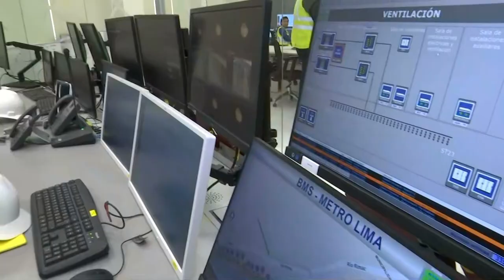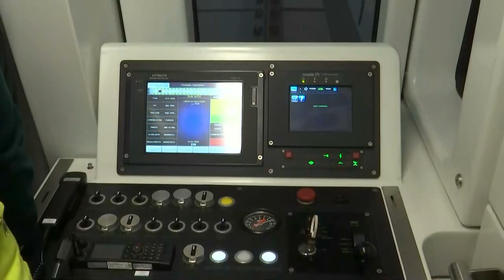Presidente Pedro Castillo supervisa avances en la Línea 2 del Metro de Lima y Callao.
Presidente Pedro Castillo supervisa avances en la Línea 2 del Metro de Lima y Callao en el tramo del distrito de Santa Anita.